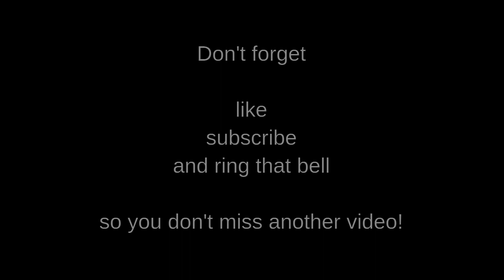Gerry's Kids - Old MacDonald Had a Farm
Nick and Zoey perform their rendition of Old MacDonald Had a Farm. All animal artworks are Zoey Hersom originals!